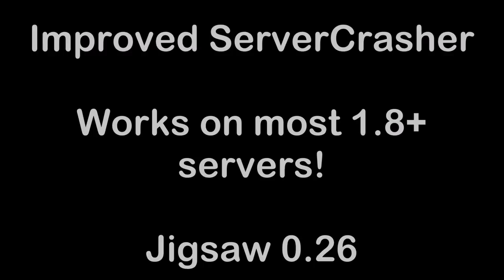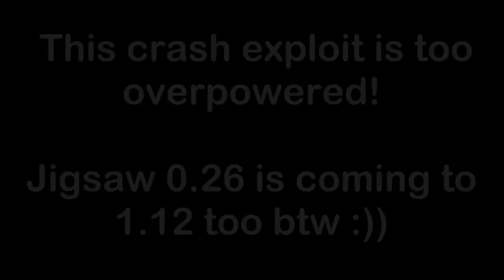OP ServerCrasher Exploit! | Jigsaw 0.26 Devlog | Takes down almost all servers!